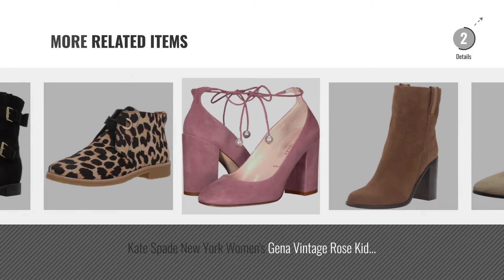Top 10 Kate Spade New York Women Boots [2018]: Kate Spade New York Women's Leah Fashion Boot, Beige,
- New! 2019 Black Friday / Cyber Monday Knee-High Women Boots Deals and Updates.

Black Friday / Cyber Monday Kate Spade New York Women's Leah Fashion Boot, Beige, 9.5 M US by Kate Spade New York

Black Friday / Cyber Monday Kate Spade New York Women's Langton Fashion Boot, Black, 9.5 M US by Kate Spade New York

Black Friday / Cyber Monday Kate Spade New York Women's Raylan Rain Boot, Black, 8 M US by Kate Spade New York

Black Friday / Cyber Monday Kate Spade New York Women's Olly Kitten Heel Ankle Booties, Silver, 8.5 B(M) US by Kate Spade New York

Black Friday / Cyber Monday kate spade new york Women's Langton Fashion Boot, Black, 7 M US by kate spade new york

Black Friday / Cyber Monday kate spade new york Women's Garden Fashion Boot, Beige, 10 M US by kate spade new york

Black Friday / Cyber Monday Kate Spade New York Women's Baise Ankle Boot, Tobacco, 7.5 M US by Kate Spade New York